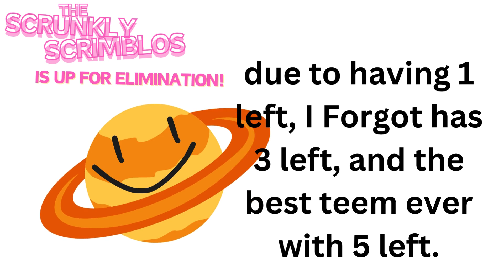BFNRAA 6 - Glitching Out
new object show featuring:
Crayons, Bush, Hoodie, Gear, Pot, Cat Bed, Cup, Highlighter, Puzzle Piece, Diamond, Token, Lamp, Dodecahedron, Sandcastle, Music Note, Door, Watermelon, Skull, Calculator, And Present!

Vote To Save In The Comments!